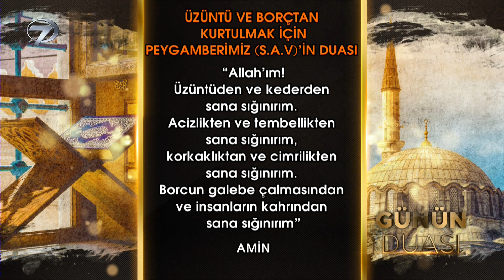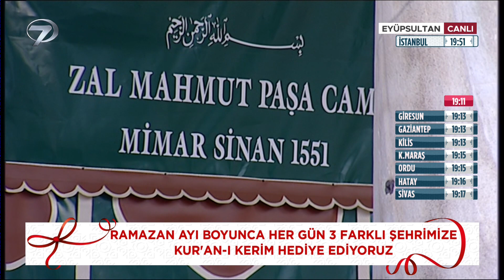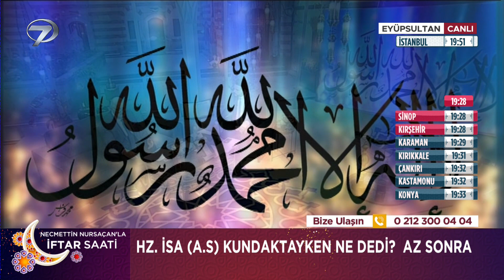Necmettin Nursaçan'la İftar Saati - 16 Nisan 2022